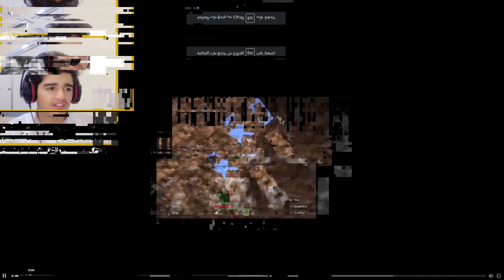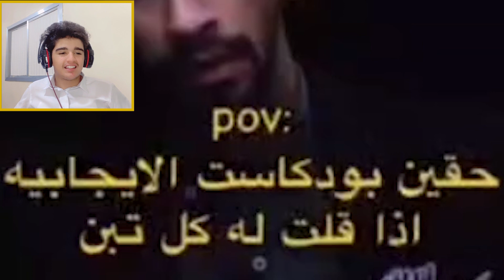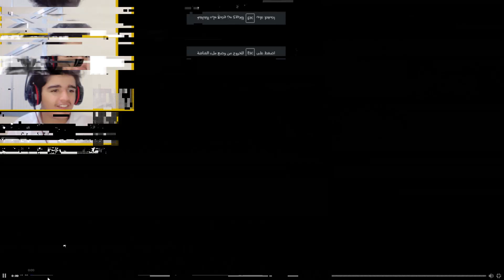ميمز_الحلبي || ميمز بـ0$دولر😂اقسم بالله ابوسعيد بعالم ثاني 🤣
المقطع هذا ... انشوف ميمز بطل من سيرفر @FZX  ونضحك شوي

الكلمات حقي 😄..
الحلبي
Al7Halabi
ميمز الحلبي
ميمز,
ميمز ضحك,
ميمز بندريتا,
ميمز ببجي,
ميمز انمي مضحك,
ميمز الخميس,
ميمز سيد,
ميمز علي شاكر,
ميمز يضحك,
ميمز يوزرسيف,
ميمز يوم الخميس,
ميمز يموت ضحك,
ميمز يبكي,
ميمز يعني تفضل,
ميمز يلا بيباي,
ميمز ياسر البحري,
ميمز يمه قاسم,
ميمز يوتيوبر,
يوميات واحد عراقي ميمز,
يالله اللهم صل على محمد ميمز,
يابو فاضل ميمز,
ياسر مخ ميمز,
ياسر البحري ميمز,
يملك الموت هده ميمز,
يو لوست اقين ميمز,
يعني تفضل ميمز,
يمه قاسم يمه يمه ميمز,
يوسف زروطة ميمز,
ميمز ون بيس,
ميمز ومقاطع مضحكه للمونتاج,
ميمز واحد يبكي,
ميمز ومن,
ميمز ولك الو,
ميمز واتساب,
ميمز واحد شاخط,
ميمز وطني الغالي,
ميمز وليد,
ميمز وين رايح,
ميمز بندر,
ميمز مضحك,
ldl. hghkld,
ميمز ابو عطوان,
ميمز فري فاير,
ميمز هجوم العمالقة,
ميمز هاي شنو شنو هاي,
ميمز هجوم العمالقة مضحك,
ميمز هروب,
ميمز هذا منغولي,
ميمز هندي مضحك,
ميمز هزيم الرعد,
ميمز هو في ايه,
ميمز هاتو الفلوس اللي عليكم,
ميمز هرفي,
هنودي اوسوم ميمز العرب,
هنيدي ميمز,
هجوم العمالقة ميمز,
هذا منغولي ميمز,
هايبر ميمز,
هزيم الرعد ميمز,
هلو ميمز,
هالاند ميمز,
هاري بوتر ميمز,
هكر ميمز,
ميمز ناروتو,
ميمز نجاح,
ميمز نو بليز,
ميمز ناروتو مضحك,
ميمز نتائج الامتحانات,
ميمز نعم انها المخدرات,
ميمز نبي يوسف,
ميمز نور مار,
ميمز نايف حمدان الزير سالم,
ميمز نينجاغو,
نواف ميمز,
نايف حمدان ميمز,
ناروتو ميمز,
نكت ميمز,
نغمة موبايلي ميمز,
نو بادي بليف يو ميمز,
نغمة ميمز,
نكت جزائرية مضحكة جدا ميمز,
توم ميمز,
نوميديا لزول ميمز,
ميمز مصطفى الحجي,
ميمز مسطول,
ميمز مصطفى المومري,
ميمز مضحك جدا,
ميمز ماين كرافت,
ميمز مضحكة,
ميمز مضحك عراقي,
ميمز محمد,
ميمز ماهركو فلتر,
ميمز للمونتاج,
ميمز للتصميم,
ميمز لا اله الا الله,
ميمز لا بربك,
ميمز الدوري السعودي,
ميمز لا والله,
ميمز لقاء مع اطفال,
ميمز ليش شنو سببها,
ميمز لقاء مع الاطفال,
الميمز,
الميمز ابو فلة,
الميمز العراقي,
الميمز الجزائري,
الميمز الجزائري 2021,
الميمزاوي,
الميمز المصري,
الميمز الميمز,
الميمز المضحك,
الميمز بين الماضي والحاضر,
ميمز كرة القدم,
ميمز كيبوب,
ميمز كرتون,
ميمز كلاش رويال,
ميمز كاس العالم,
ميمز كروما خضراء,
ميمز كلاش اوف كلانس,
ميمز كرة قدم,
ميمز كاس العالم 2022,
ميمز كيدراما,
ميمز قطط,
ميمز قاتل الشياطين,
ميمز قصف جبهات,
ميمز قنشن,
ميمز قنشن امباكت,
ميمز قطاع 55,
ميمز قديم,
ميمز قناة شهاب,
ميمز قشيحة دير كيتمان,
ميمز جلوري,
قناة ميمز عراقي,
قناه ميمز,
قرين سكرين ميمز,
قاتل الشياطين ميمز,
قطط ميمز,
قاشا لايف ميمز,
قنشن امباكت ميمز,
قوت ميمز,
قيقا تشاد ميمز,
ميمز فهد سال,
ميمز فيلم الرساله,
ميمز فناف,
ميمز فادي عضلات,
ميمز فضائي,
ميمز فورت نايت,
ميمز فيفا,
ميمز فيكتور,
ميمز فواز,
فيديوهات ميمز للمونتاج قصيره,
فيديوهات ميمز مضحكه,
فهد سال ميمز,
فلنأخذ قسطاً من الراحه ميمز,
فادي عضلات ميمز,
فواز ميمز,
فري فاير ميمز,
فاردينو ميمز,
فناف ميمز,
فيديو ميمز للتصميم,
ميمز غامبول,
ميمز غوكو,
ميمز غلط,
ميمز غطو غطو,
ميمز غضب,
ميمز غسان,
ميمز غناء,
ميمز غوريلا,
ميمز غيث واسامة,
ميمز غيث مروان,
غامبول ميمز,
اغنية ميمز,
غوكو ميمز,
اغاني ميمز,
غوريلا ميمز,
ميمز ديم,
غنيت ليلي والسهر ميمز,
غيم علي ميمز,
غلط ميمز,
ميمز عراقي تحشيش 🔞 تيك توك g2g,
ميمز علاوي حبيب كلبي ابو حسين,
ميمز عراقي ببجي,
ميمز عراقي تحشيش 🔞 ببجي,
ميمز عراقي ضحك,
ميمز عيد الاضحى,
ميمز عادل امام,
علي شاكر ميمز,
عايز كمبيوتر خود ميمز,
عادل ميمز,
عبدالله جميل ميمز,
عبدالله جميل ميمز الحسنات,
علي شاكر ميمز المتابعين 5,
عبدالله القحطاني ميمز,
عبسي ميمز,
عزيز يا ليل ميمز,
علاوي حبيب كلبي ابو حسين ميمز,
ميم داي,
ميمز ضحك حتى الموت,
ميمز ضحك للمونتاج,
ميمز ضحك ابو فله,
ميمز ضحك بندريتا,
ميمز ضحك علي شاكر,
ميمز ضحك ببجي,
ميمز ضحكه,
ظرف طارق ميمز,
راك ظلمتني ميمز,
ميمز طوكيو ريفنجرز,
ميمز طرباخ,
ميمز طلاب السادس,
ميمز طاهر القلب نقي ذاكر لله,
ميمز طبخ,
ميمز طلقني,
ميمز طلولي,
ميمز طاهر القلب,
ميمز طاش,
ميمز طبية,
ميمز ضيعة ضايعة,
ضحك ميمز,
ضحكة ميمز,
ضحك ميمز جزائري,
ضحك حتى الموت ميمز,
ضحك ميمز 2022,
ضحك ميمز حلال,
ضحكات ميمز,
ضربت كم واحد في حياتك ميمز,
ضوء لمع وسط المدينة ميمز,
ميمز صفي نية,
ميمز صباح الخير,
ميمز صدمة,
ميمز صوت للمونتاج,
ميمز صدقني لو اعرف هقولك,
ميمز صوت صفير البلبل
ميمز صراخ مضحك
ميمز صوفية
ميمز صوت ضحك
صور ميمز مضحكة
صور ميمز ضحك
صور ميمز قطط
صور ميمز للتصميم
صور ميمز توم وجيري
صور ميمز مضحك
صوت زيج ميمز,
صوت ميمز للمونتاج,
صباح الخير ميمز,
ميمز شونق ٢,
ميمز شاشة خضراء,
ميمز شلون
ميمز شونق مع راكان,
ميمز 7r,
حسام 7r ميمز الحمقى 1,
حسام 7r ميمز الانمي,
mimz 7alal,
7r ميمز الحمقى,
حسام 7r ميمز الحمقى,
ldl. 8,
ميمز 8 علي شاكر,
ميمز 9/11,
ميمز على دحومي 999,
ميمز ضحك دحومي 999,